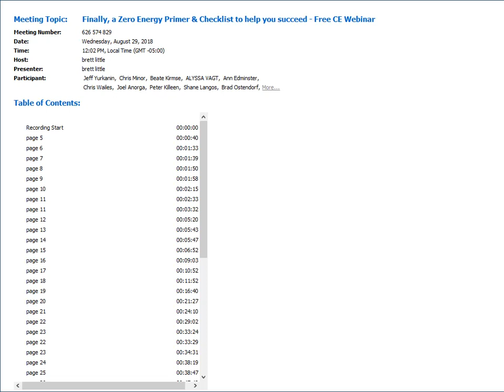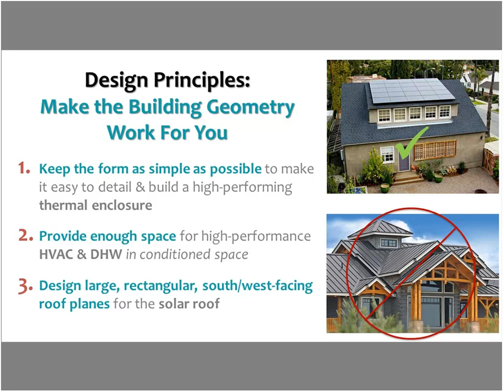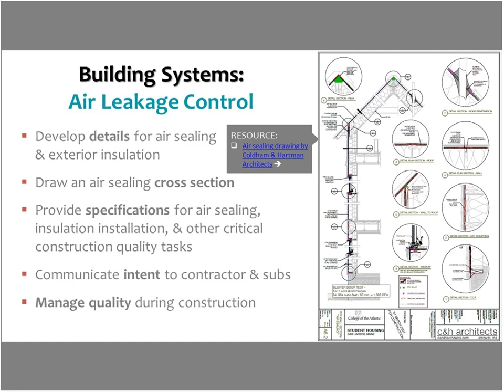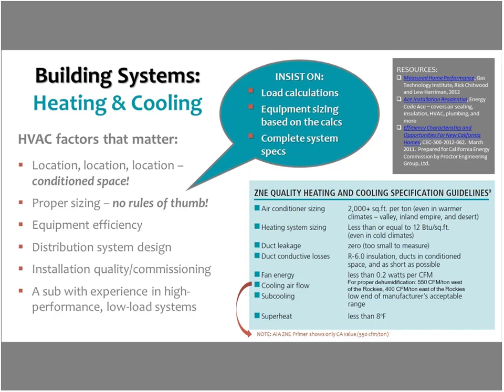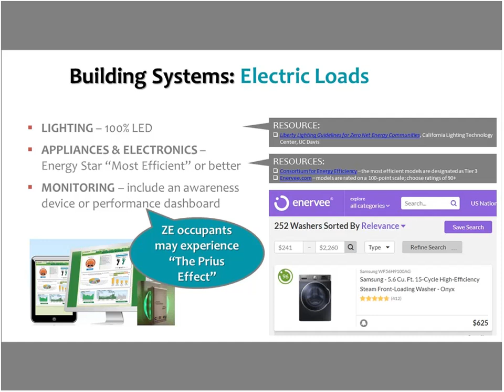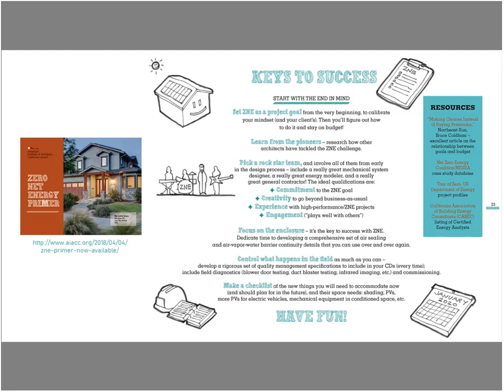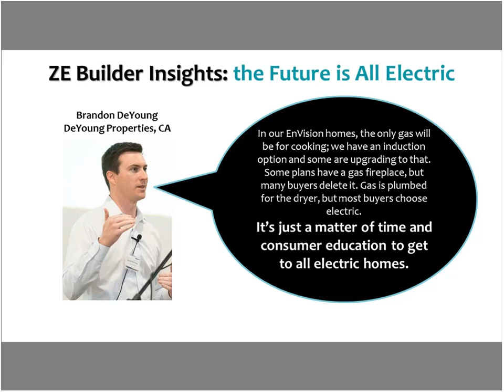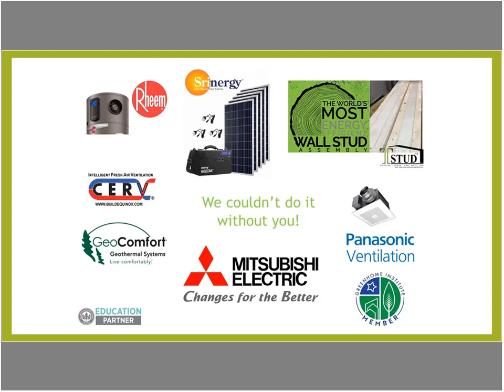Finally, a Zero Energy Primer & Checklist to help you succeed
The AIA CA chapter , with support from Pacific Gas & Electric, engaged Ann Edminster to develop a concise set of guidelines to help you make sense accomplishing a zero energy project without having to reinvent the wheel. While the ZNE Primer contains some information specific to code requirements in the state of CA, it has applicability to all designers and builders looking to build better and hit zero. Ann will provide an overview of key points in the Primer, which includes several checklists and a plethora of curated resources.

Green Building Certificate Institute (GBCI)
Building Performance Institute (BPI) NonWholeHouse
American Institute of Architects - AIA (HSW)

Lessons Learned

1. Know more about organized steps to take to achieve zero energy.
2. Prioritize aspects of building design based on their impact on energy outcomes.
3. Learn common pitfalls to avoid.
4. Understand resources available to assist in developing successful zero energy projects.

Instructor: Ann Edminster

Ann Edminster, M.Arch., is an international expert on sustainable residential construction and zero net energy. A principal developer of LEED for Homes, Ann authored Energy Free: Homes for a Small Planet, the award-winning guide to designing and building zero-energy homes. She consults on zero-energy initiatives throughout North America, served as a 2015 US DOE Solar Decathlon juror, and is the interim executive director of the Net Zero Energy Coalition. She collaborates with building professionals, utilities, non-profits, supply chain clients, investors, public agencies, and homeowners to create leading-edge projects and advocate for zero-energy and low-carbon building solutions at all scales.